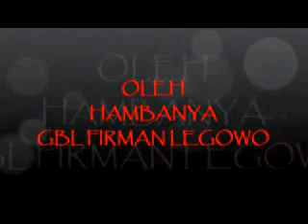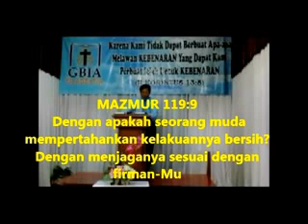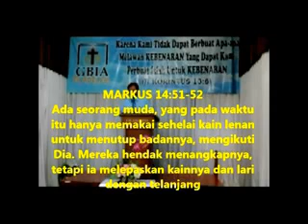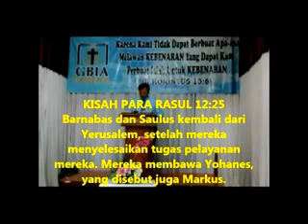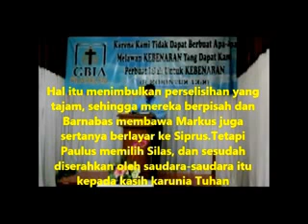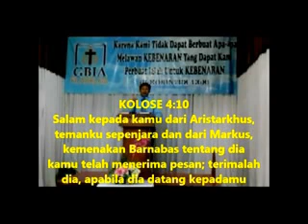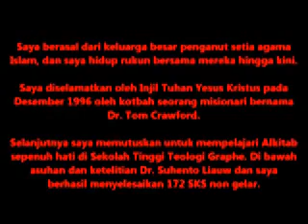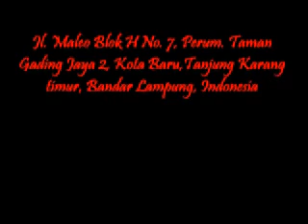Gbl Firman Legowo-Anak Muda di Dalam Alkitab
Khotbah Kebaktian Minggu